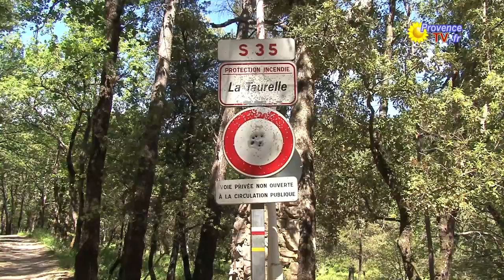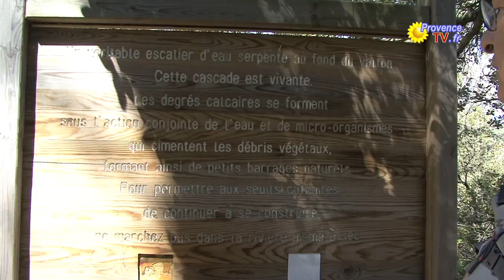Balade aux sources de l'Huveaune - Provence TV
Alain nous emmène à la découverte des sources et du fleuve côtier l'Huveaune,  dans un superbe site naturel protégé. La particularité du lieu est que l'eau dépose dépose des couches de calcaire qui avec l'effet de bactéries provoquent une réaction chimique, formant des vasques pétrifiées de toute beauté.

Illustration musicale :
Love Cant Hide - Nicolas Heidlas
A Great Calm - Kev Rowe
Créative Commons